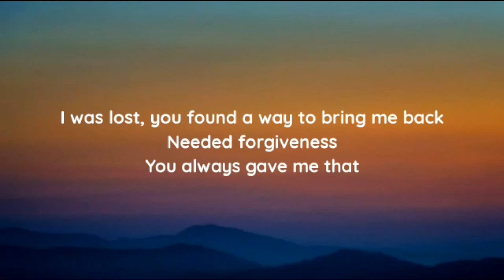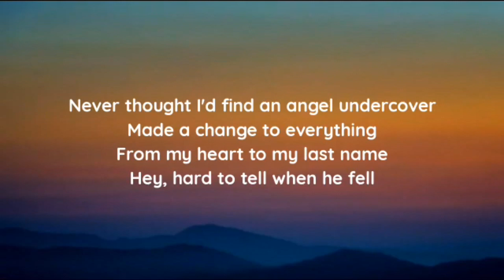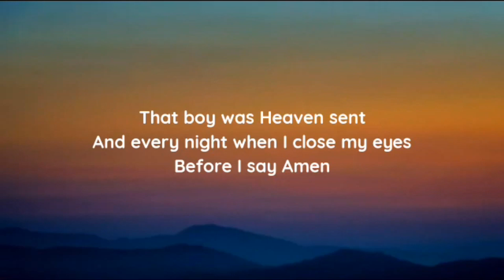Kane Brown, Katelyn Brown - Thank God (lyrics) [1 Hour Version]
Kane Brown, Katelyn Brown - Thank God (lyrics)

lyrics

"Thank God"

Needed forgiveness
You always gave me that
Girl, I'm a witness of your yêu 'cause you don't be giving up

You yêud me when you didn't have to
Oh, yeah, thank God
Thank God for giving me you (Oh, yeah-yeah, yeah)

Hey, hard to tell when he fell

Thank God, ooh

Thank God
Thank God for giving me you
Thank God (Oh)
Yeah, thank God (Oh)
Thank God